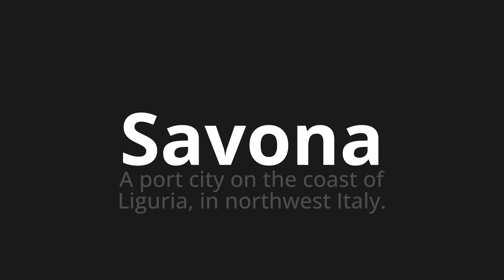How to pronounce Savona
Master the Pronunciation of 'Savona Which Means Savona' - which means : In Port City on the Coast of Liguria, in Northwest Italy. 📝 with @PizzaPronunciation 🎓🗣️ - [Your Guide to Italian]

Learn to pronounce 'Savona' perfectly in Italian with our easy and engaging tutorial by @PizzaPronunciation! 📖📽️ In this comprehensive video, we provide you with native speaker examples 🗣️👂 and phonetic breakdowns 🎵 to ensure you get the pronunciation just right.

How to say Savona in Italian